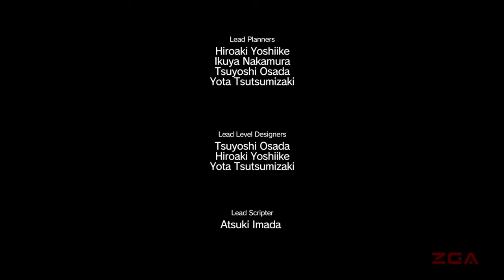METAL GEAR SOLID V: The Phantom Pain #25-1 Aim True, Ye Vengeful [PS4] - No Commentary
Chapter 25-1 Aim True, Ye Vengeful

A children militia band has captured a local army commander's XO. Snake has to capture and rescue both set of forces.

Metal Gear Solid V: The Phantom Pain is an open world action-adventure stealth video game developed by Kojima Productions and published by Konami for Microsoft Windows, PlayStation 3, PlayStation 4, Xbox 360 and Xbox One.

It was released worldwide on September 1, 2015. It is the ninth and final installment in the series directed, written and designed by Hideo Kojima following Metal Gear Solid V: Ground Zeroes, a stand-alone prologue released the previous year, as well as his final work prior to his departure from Konami.

Set in 1984, nine years after the events of Ground Zeroes and a decade before the events of the original Metal Gear, the story follows mercenary leader Venom Snake (also known as Big Boss) as he ventures into Soviet-occupied Kabul Province and the Angola–Zaire border region to exact revenge on the people who destroyed his forces and came close to killing him during the climax of Ground Zeroes. It carries over the tagline of Tactical Espionage Operations first used in Metal Gear Solid: Peace Walker.